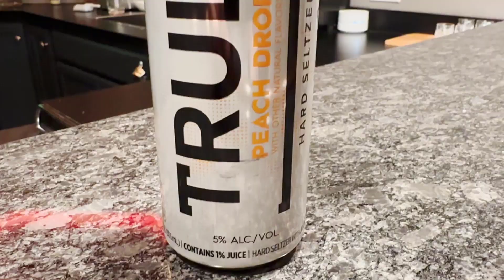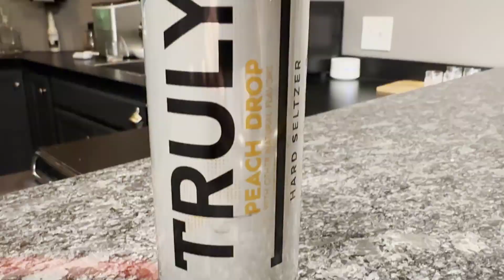Feed Frank Friday - Episode 68 - Truly Wonderworld Variety Pack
In tonight's 68th episode of Feed Frank Friday, Frank joins us from his bar to take on Truly's brand new Wonderworld variety pack.

Flavors include Citrus Clouds, Strawberry Breeze, Peach Drop and Wonder What...? (which is a special mystery flavor you are supposed to guess).

Will Frank unlock the Wonders of this variety pack?

Tune in to tonight's F3 to find out!